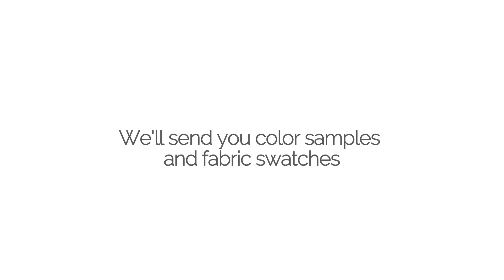Video Marketing Services | Minneapolis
At New World Productions we help business owners create engaging and affordable videos for their websites, Facebook, and Youtube that increase web traffic,  produces lead generation, and brings in more sales!

If you're looking to video for marketing and promoting your company, products, or services, than give us a call today!